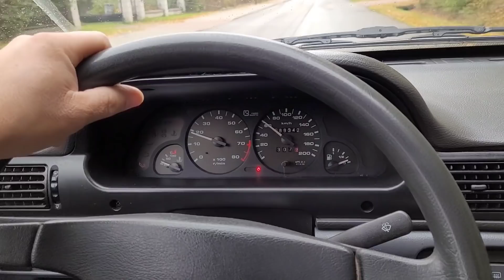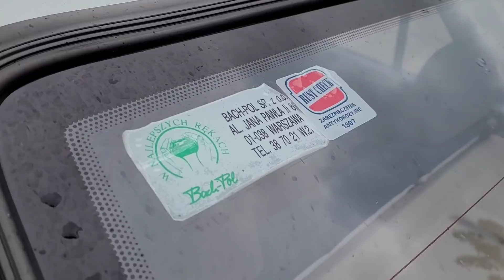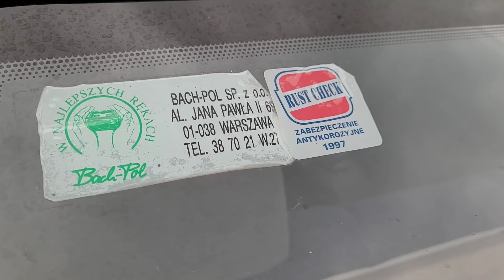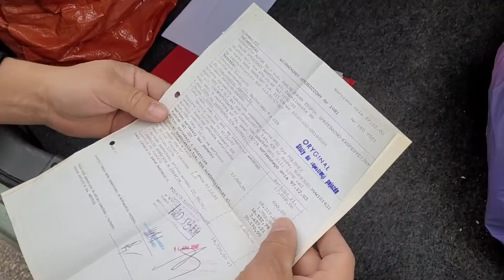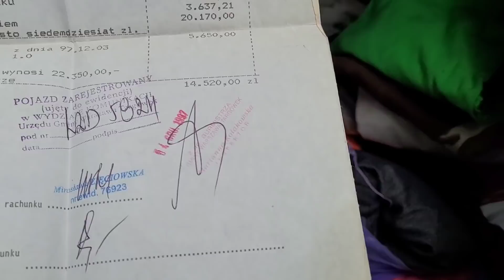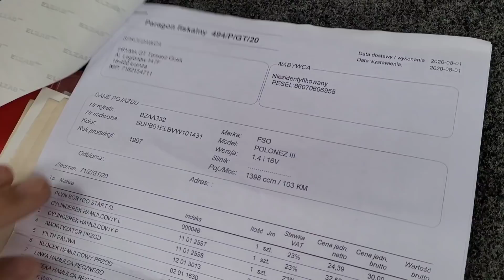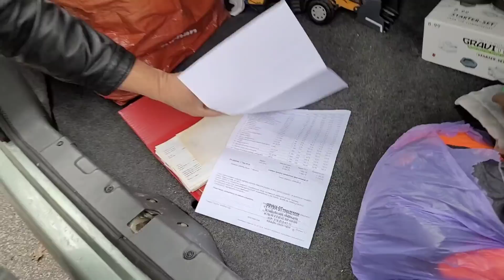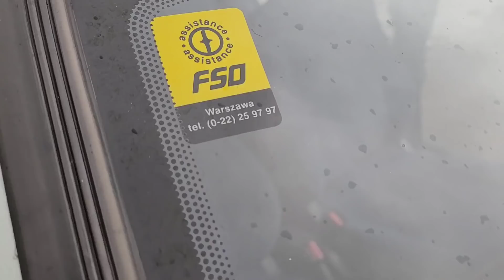Polonez na sprzedaż - Caro Plus 1.4 16V Rover 13.10.2021 Przysucha